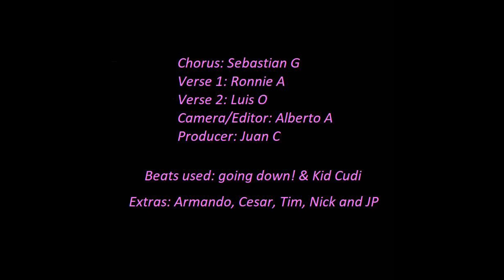OMG! JC GETS DUNKED ON BY MACROPHAGE!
Sup johnson